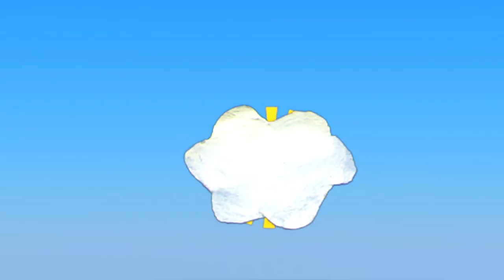The Happets 🍉🍅🍒 | Magic Orchard | Mix Episode 46-24-25 | 🍉🍅🍒 Cartoons For Kids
Episode 46
🍉🍅🍒  In today's new educational video cartoon for kids, Olga and Milo are in the orchard ready to plant seeds. Rita and Olga are looking at them and also Alfred and Talalo. They are talking to each other while they decide to plant also tomatoes, carrots, lettuces, potatoes and. And Rita wants to plant sausage! How is going to finish the day? Are they going to plant all they want?